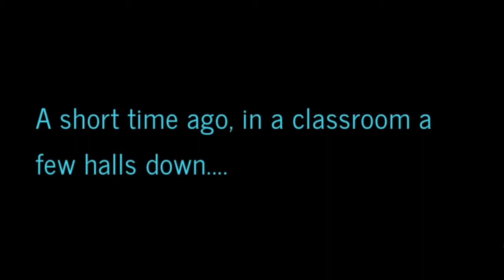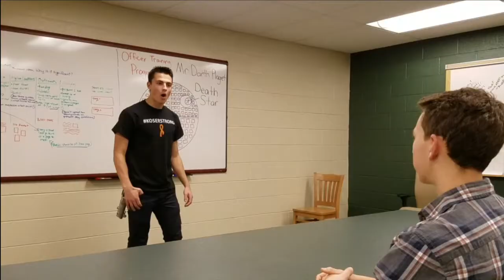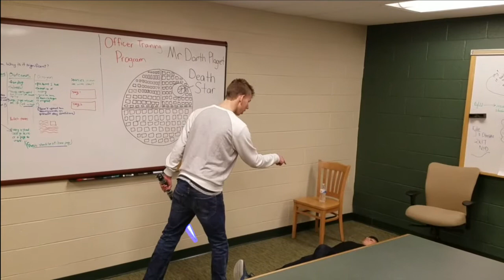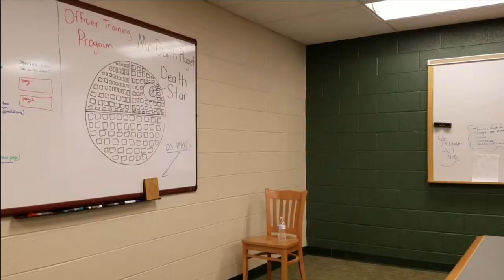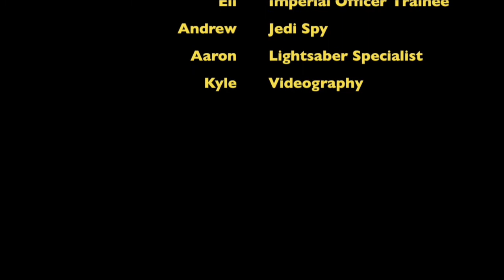A Star Wars 1984 Story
This is a Star Wars parody of George Orwell's 1984.
The battle for the death star plans begins.

All songs in this video were taken from iTunes and created by Lucas Arts